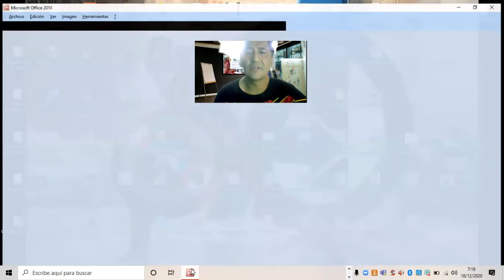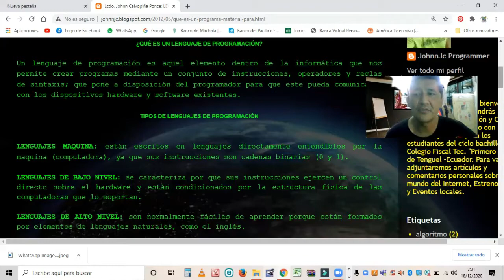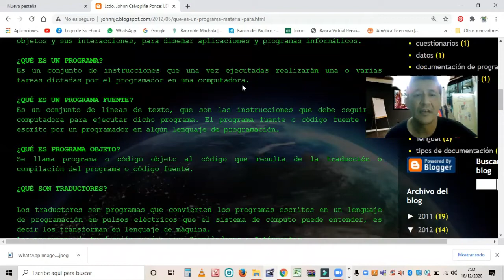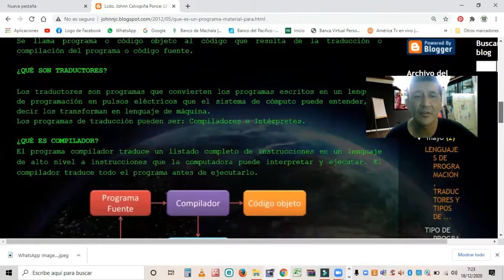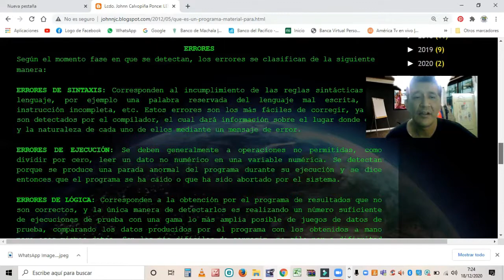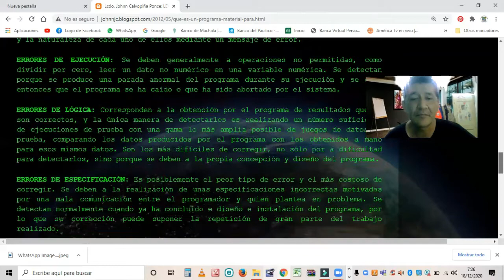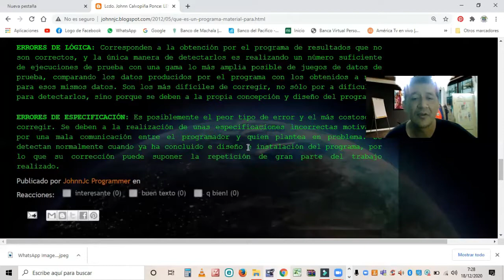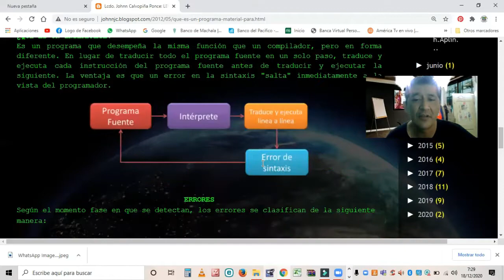Lenguaje de Programación, Tipos de Programas, Traductores y Errores